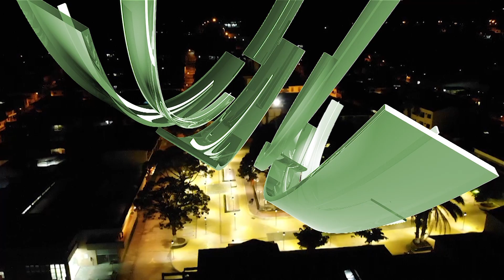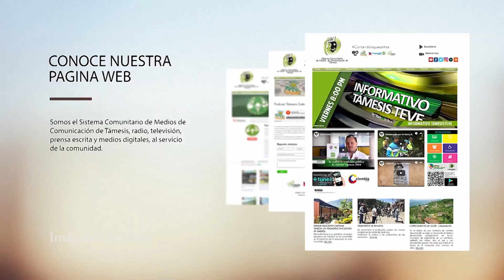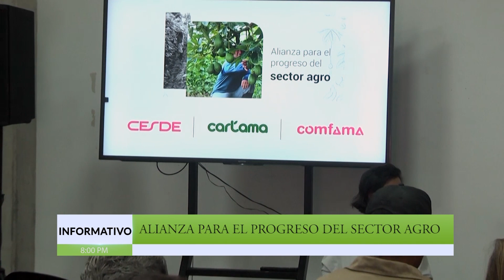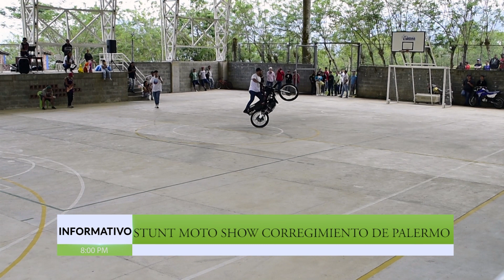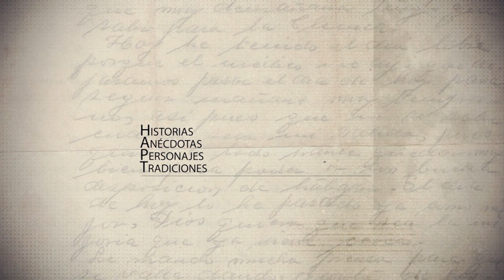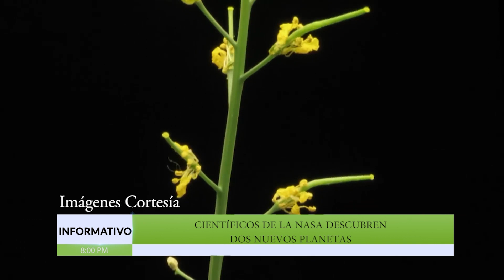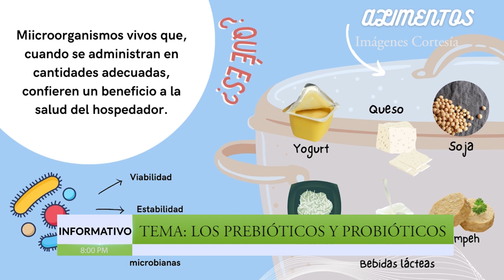Informativo Támesis TeVe 16 de septiembre 2022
No te pierdas toda la información del Municipio y la región todos los viernes a partir de las 8:00 por el 8.
Támesis TeVe 25 años contando lo que somos.